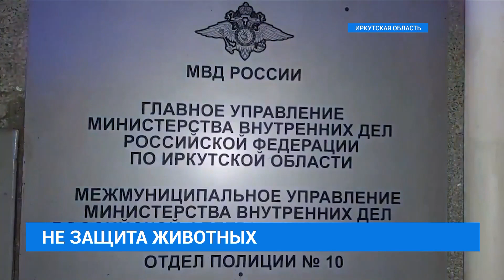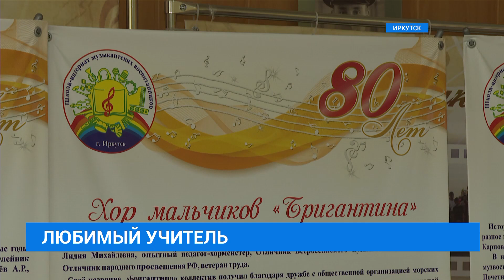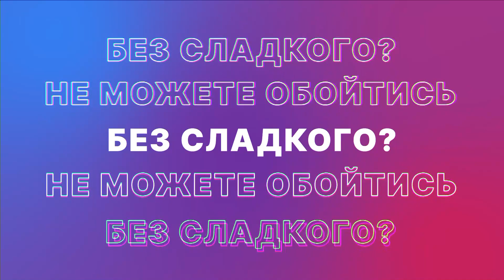НОВОСТИ "СЕЙ ЧАС" от 05.10.2023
Сегодня в выпуске:
Местный житель намеренно задавил собаку на своей машине. Идёт расследование.
Учебный год начался в новом блоке. Сегодня его торжественно открыли в школе №57  - в день учителя.
Две победы в двух играх. Мини-футбольный "Ираэро" уверенно победил соперника в домашнем туре. Подробности в конце программы.